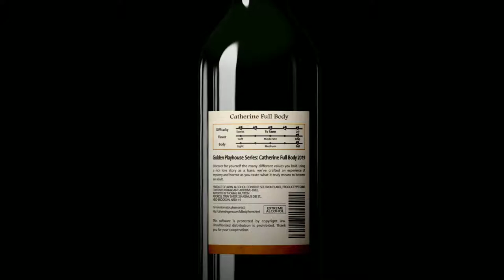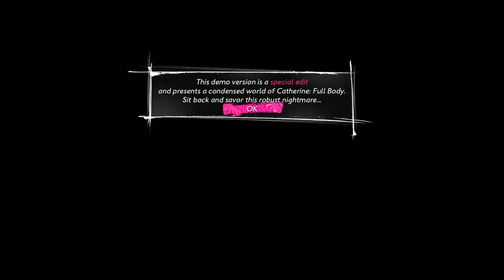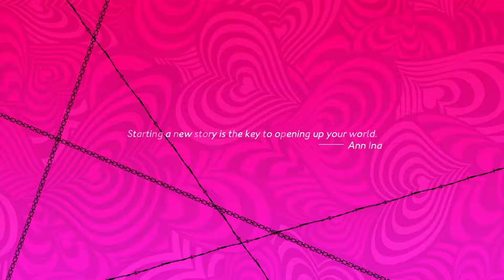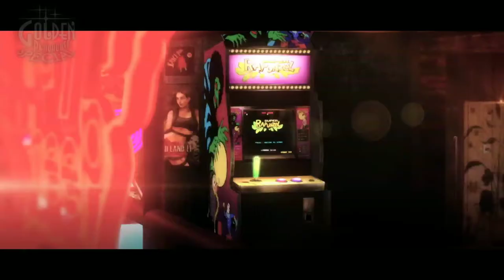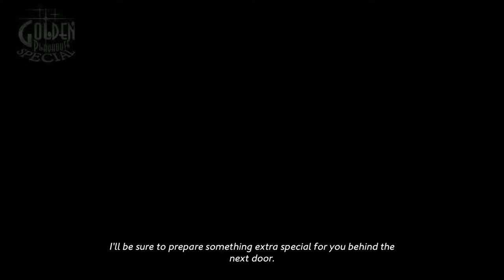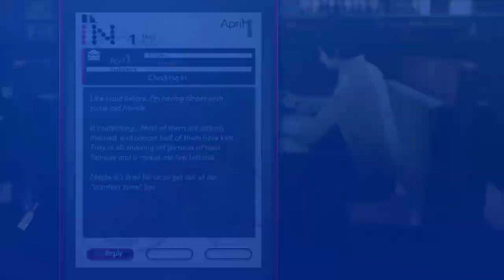[Catherine: Full Body Demo] [PS4 PRO] [Первый запуск]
Описание
Увлекательная история Катрины, завоевавшая награды в 2011, возвращается в Catherine: Full Body – больше и лучше прежнего. Улучшенная графика и геймплей, новая музыка, расширенные возможности многопользовательской игры и многое другое ждет вас в соблазнительном новом наборе.